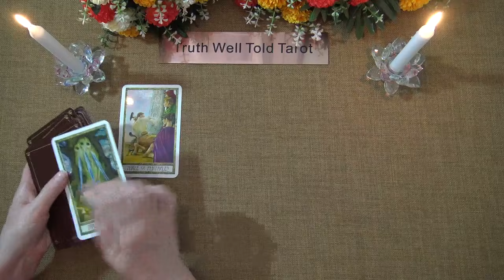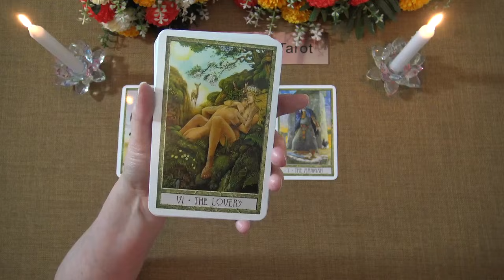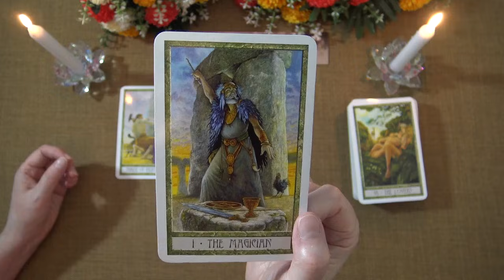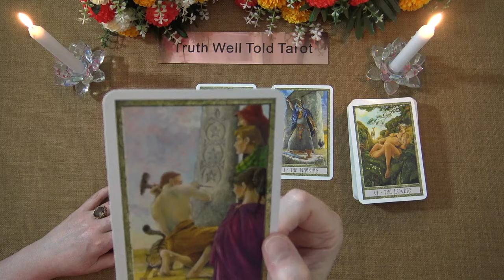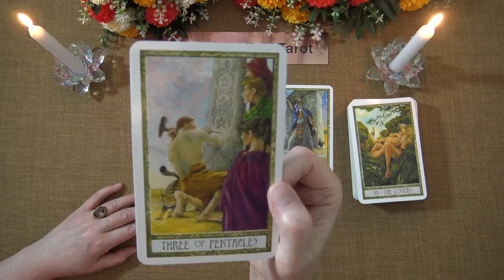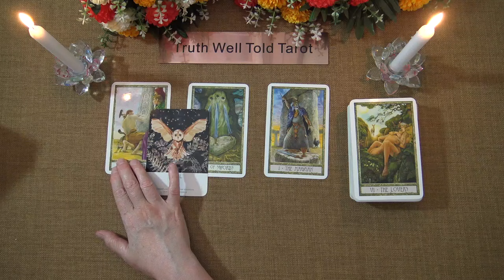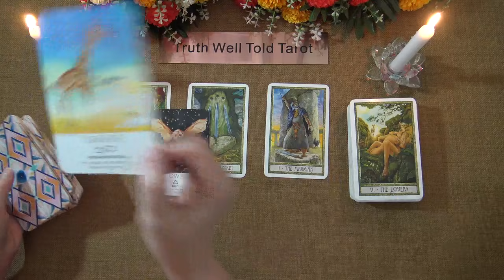CANCER WEEKEND MESSAGES "WORKING YOUR MAGIC CANCER" July 24th-25th 2021 Truth Well Told Tarot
Welcome to the Truth Well Told Tarot Channel on YouTube! I hope you enjoyed your Cancer Weekend Tarot Reading. I am an intuitive Tarot Reader and I offer general daily tarot, weekly tarot and monthly tarot readings.

Andrea xx